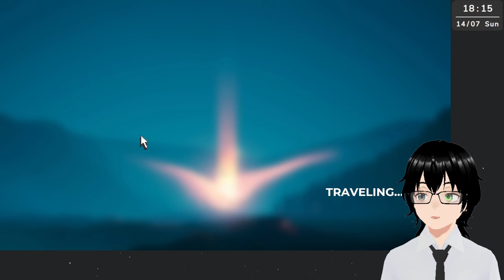[Pacific Drive] #9 Going deep.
Genre: Story rich, survival, driving simulator
Developer: Ironwood Studios
Publisher: Kepler Interactive
Follow me on these platforms:
Credits:
Model - VRoidStudio